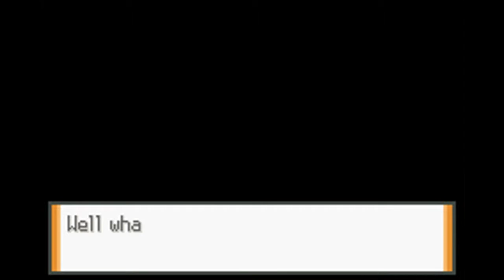Pokemon Liquid Crystal Pt. 1 a new beginning.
fairly new youtuber trying to break some hearts and smoke some darts